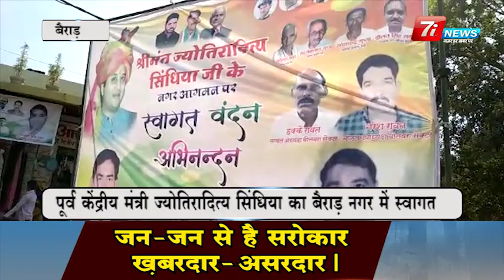Madhya Pradesh ki badi khabre | Hindi News | मध्यप्रदेश की बड़ी ख़बरें | हिंदी समाचार | 14 OCT 2019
( hindi samachar, हिंदी समाचार, latest news in hindi, हिंदी समाचार, ताजा ख़बरें )

About the Channel:

7i News channel, seven i news channel broadcast hindi news related to national and international, government, politics, environment, sports and every information regarding  politics, social and economic geographical  is available. Also, we introduce you with special guests And also broadcast the story of the tourist places / travel documentaries as  well as studies .
update youself with latest news  and all the information.

7i न्यूज़ चैनल  राष्ट्रीय एवं अंतरराष्ट्रीय खबरें प्रसारित करता है, यहां राजनीति सामाजिक एवं आर्थिक भौगोलिक हर जानकारी सूचना खबर प्रसारित की जाती है... इसके साथ ही हम आपको खास मेहमानों से रूबरू कराते हैं। एवं पर्यटक स्थल की स्टोरी एवं इसके साथ ही पढ़ाई से जुड़े वीडियो भी प्रसारित करते हैं,